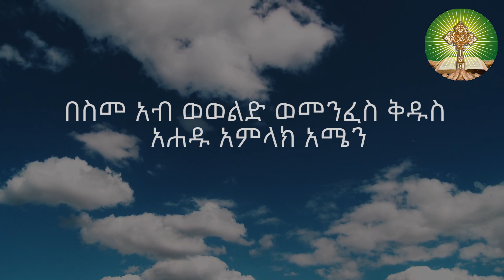ሀገሬ በሰማይ ነው በክብርህ አጌጣለሁ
መጽሐፈ ስንክሳር

ታኅሣሥ ፳፭ ቀን የሚከበሩ ዓመታዊ የቅዱሳን በዓላት

፩.ቅዱሳን ፭ቱ መቃብያን
፪.ቅዱስ ዮሐንስ ከማ (እና የተቀደሰች ሚስቱ)
፫.ቅዱስ ዳንኤል መነኮስ
፬.ቅዱስ ኒቆላዎስ መኮንን

ወርኀዊ በዓላት

፩.ቅዱስ መርቆሬዎስ ሰማዕት
፪.ቅድስት ቴክላ ሐዋርያዊት
፫.ቅዱስ አበከረዙን ሰማዕት
፬.ቅዱስ ዱማድዮስ ሶርያዊ
፭.አቡነ አቢብ (አባ ቡላ)
፮.ቅዱስ አባ አቡፋና ጻድቅ
፯.ታላቁ አባ ቢጻርዮን ገዳማዊ

ቃሌን የሚጠብቅ: በትዕዛዜም ጸንቶ የሚኖር: በረከቴን የሚያገኝ: በእኔ
ዘንድ የሚከብር እርሱ ነው ።ቃሌን የሚጠብቅ: በትዕዛዜም ጸንቶ የሚኖር ሰው ሁሉ ከምድር የተገኘውን ድልብ ይበላል ። ቅን ልቡና ያላቸው ደጋጎች ነገሥታት ወደ ገቡበት ወደ ገነትም ገብቶ ይኖራል ። (መቃብያን ፲፪፥፬፫)